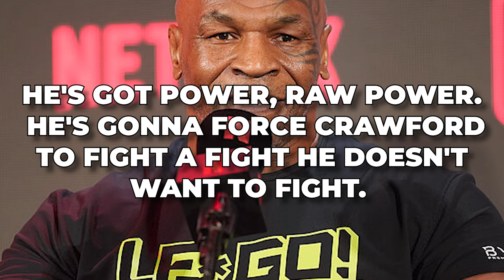JUST NOW!!! Mike Tyson WARNS Terence Crawford Ahead Of Israil Madrimov FIGHT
Boxing fans, get ready to be SHOCKED! The legendary Iron Mike Tyson has just dropped a BOMBSHELL prediction that’s sending shockwaves through the boxing world. As we know the mega-fight between Terrence Crawford and Israil Madrimov is seeing the light of day on the 3rd of August which is only a couple of days away! This matchup has attracted reactions from many pros and Mike Tyson’s reaction shocked everyone the most. He believes Israil Madrimov has what it takes to dethrone the pound-for-pound king, Terence Crawford! Can Madrimov really pull off the upset? Let’s dive into Mike Tyson’s explosive insights!